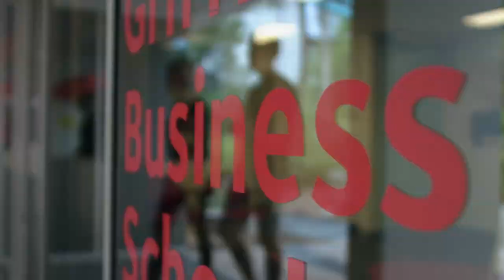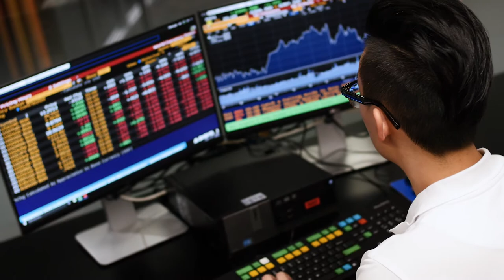Open Day 2018 - Explore our business degrees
Griffith Business School offers a wide range of courses and opportunities to further your career aspirations. Visit Griffith University Open Day on 12 August and talk to our lecturers and current students about your study options.  In this video, Griffith Business School students talk about their experiences.